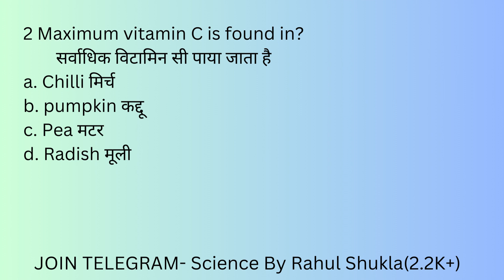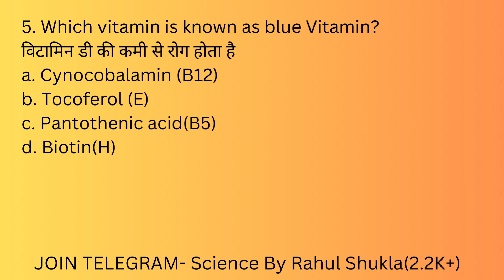CHAPTERWISE SCIENCE EXPRESS SERIES BY RAHUL SHUKLA// NUTRITION// VITAMIN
MOST WELCOME TO THE WORLD OF SCIENCE"...☆☆
HERE U'LL FEEL THE SCIENCE WITH PRACTICAL APPROACH...☆☆

This Video is Useful for All Upcomming Examinations WITH LATEST EXAM PATTERN 2023 /2024

● UPSC {CSE (Pre),  EPFO ,CAPF .Etc}

● DEFENCE EXAMS (NDA , CDS ,AFCAT , AIRFORCE X/Y GROUP, SSR NAVY, TERRITORIAL ARMY...ETC)

● STATE SERVICES (UPPSC , MPPSC ,BPSC, JPSC BPSC..ETC)

● UPPSC (RO , ARO, BEO, RI..ETC.)

● PET ( PRELIMINARY EXAMINATION TEST ) CONDUCTED BY UPSSSC ( LEKHPAL, AMIN, LOWER PCS ,VDO, PATWARI, JUNIOR ASSISTANT .Etc.)

● RAILWAY (NTPC  ,GROUP D , ALP..Etc )

● HIGH COURT (RO / ARO, UPPSC RO /ARO..Etc.)

● UTTAR PRADESH SUB INSPECTOR, BIHAR SI, UPP, CONSTABLE .Etc

● SSC ( CGL , CHSL , CPO SI , GD..Etc )

● TEACHERS EXAM...(GIC LECTURER , JUNIOR ADDED /SUPERTET / CTET /LT GS. Etc..)

○ For Latest Live Class Schedule /Class Notes/ pdf...Join our Telegram channel

For more details join telegram channel
"Science by Rahul Shukla"(2.2 K+)